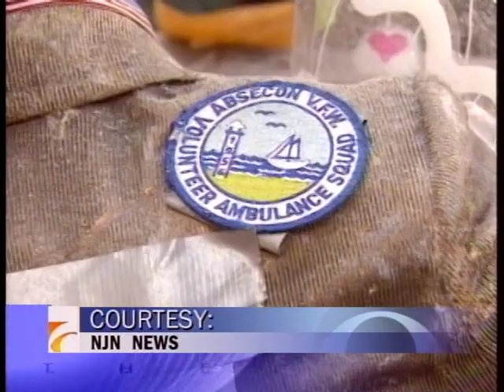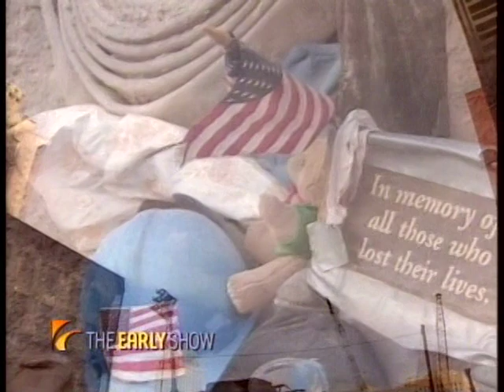"Double Check" by J. Seward Johnson, Jr., produced by Nadine Witkin.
This is a segment for the "Early Show" in 2001 -- soon after the World Trade Center attacks. It is about the odyssey of "Double Check", the bronze sculpture of a businessman created by J. Seward Johnson that miraculously survived the World Trade Center attacks.